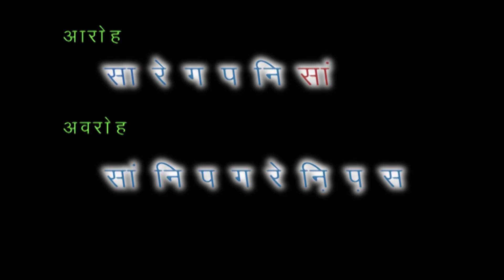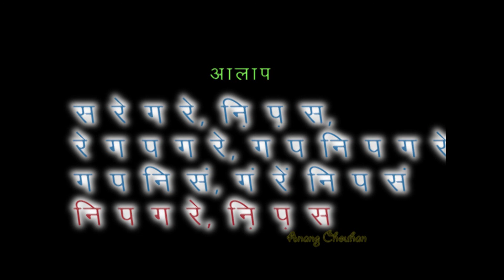Raga Hamsdhwani - Aaroh, Avroh, Pakad, and Aalap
राग हँसध्वनि - आरोह, अवरोह, पकड़ , एंव आलाप